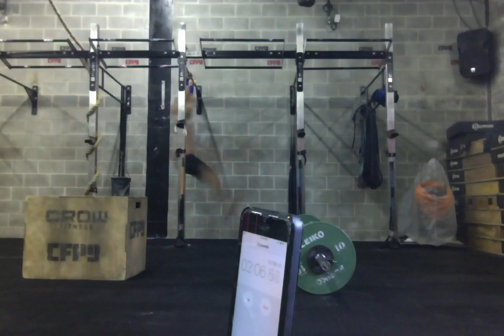monstar event 1,2 and 3 raffi vaz